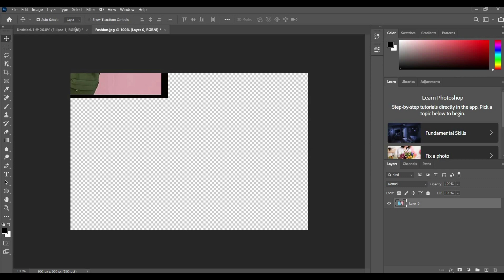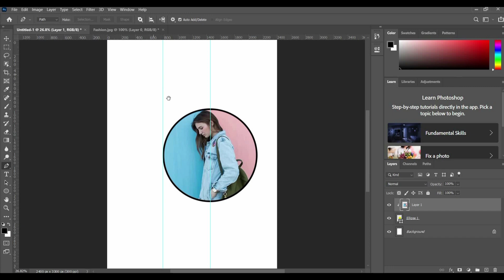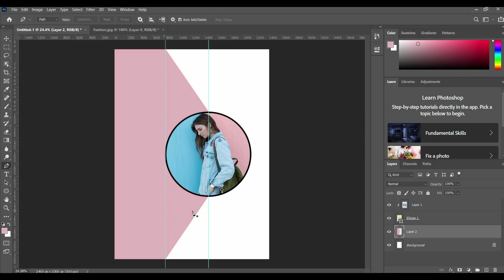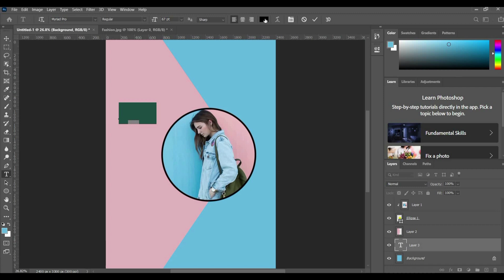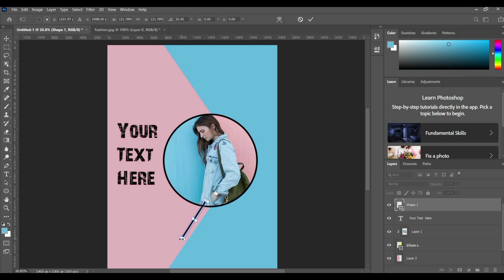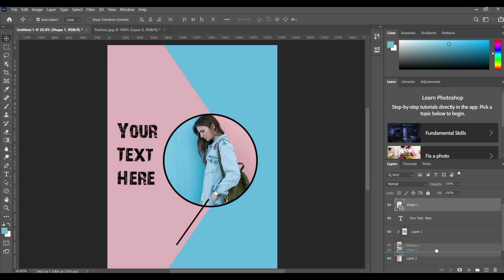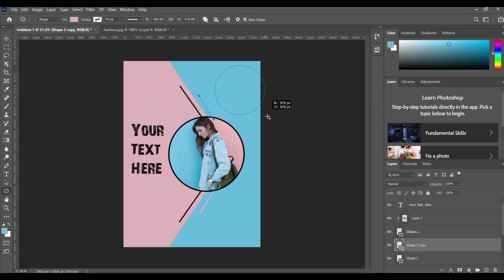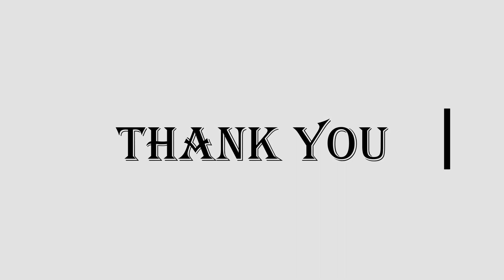poster design in photoshop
This video is for poster banner.

  --This channel teaches designing, motion graphic and animation.

  Way Make Learning Interesting and Simple..